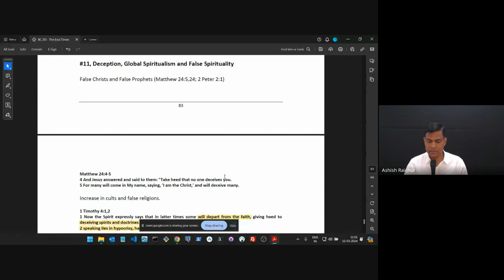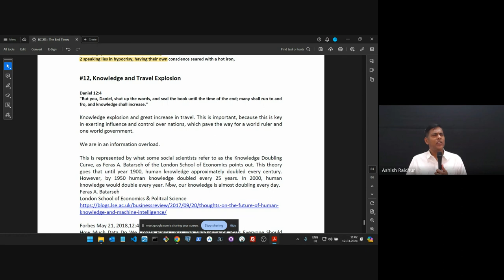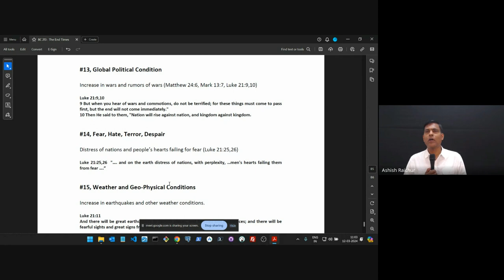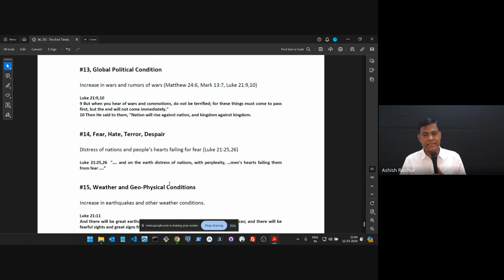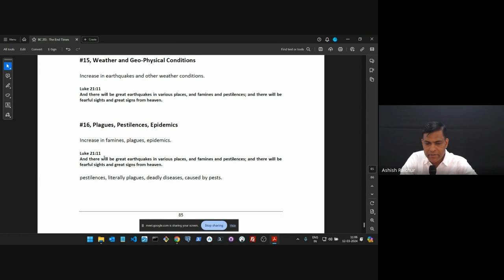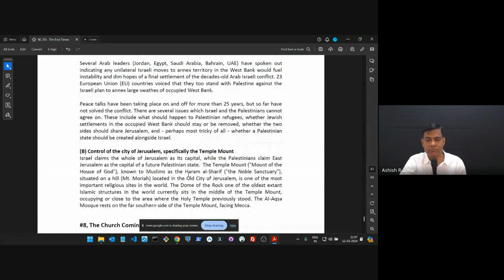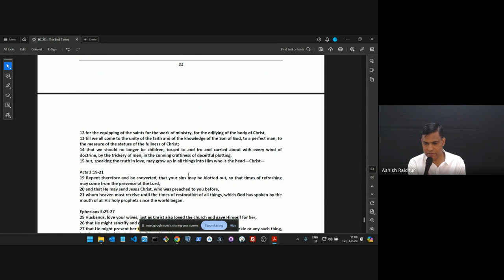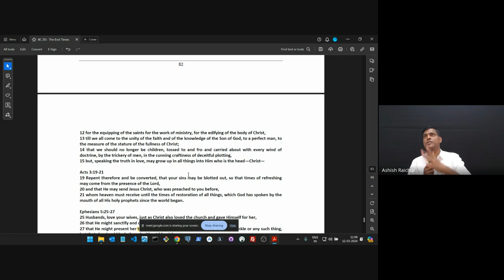The End Times (Eschatology) Lecture 19 BC213-TET-20240312